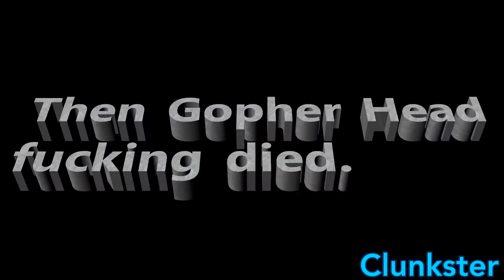Mini YTP - Gopher Head's Bullshit Fire Adventure [COLLAB ENTRY]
Not much of an "adventure," but still :P